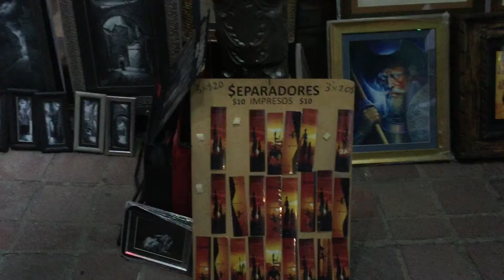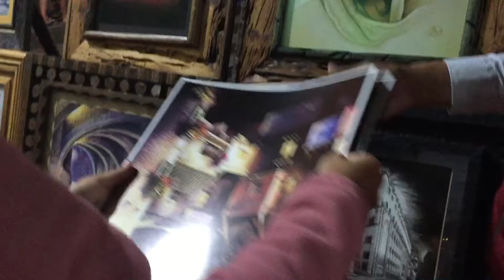Hermes arte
Guanajuato cultura.